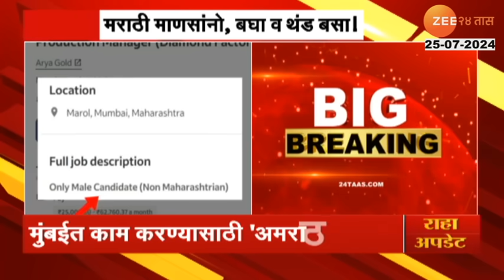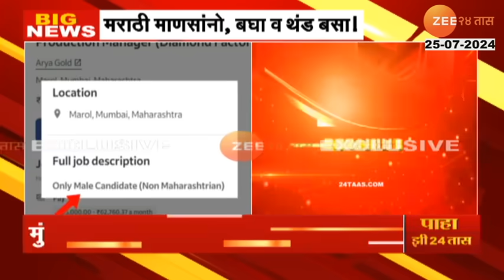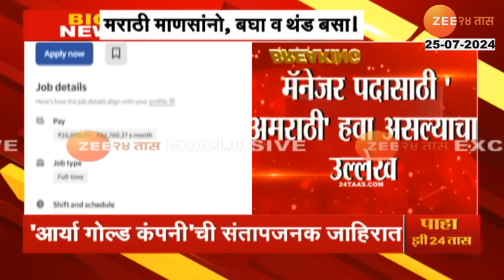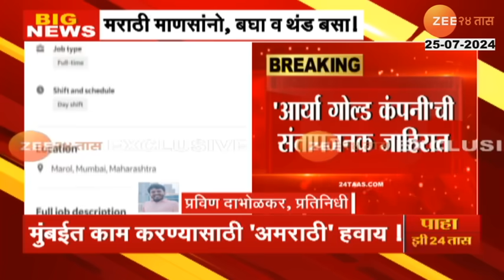Advertisment Against Marathi | 'मॅनेजर पदासाठी 'अमराठी' हवा ! मराठी माणसांनो बघा आणि थंड बसा !